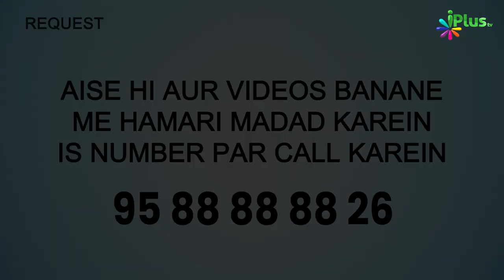Jab Raat Mein Kutta Ya Gadhe Ki Awaz Sune Toh Kya Karein? | 5 Minute Ka Madarsa 572 | Shaikh Arshad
Jab Raat Mein Kutta Ya Gadhe Ki Awaz Sune Toh Kya Karein? | 5 Minute Ka Madarsa 572 | Shaikh Arshad Hussain Mohammadi | iPlus TV

UPI : donateilm@icici